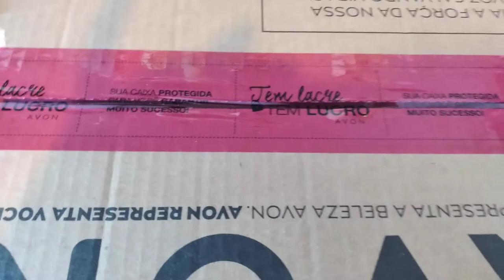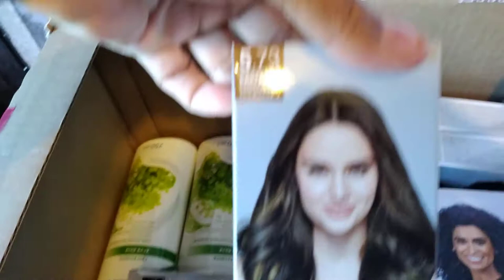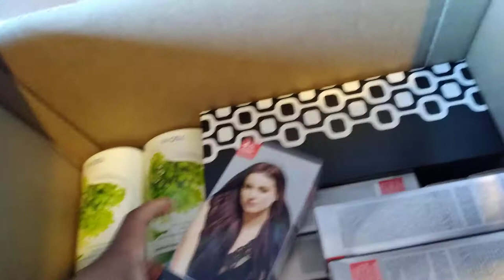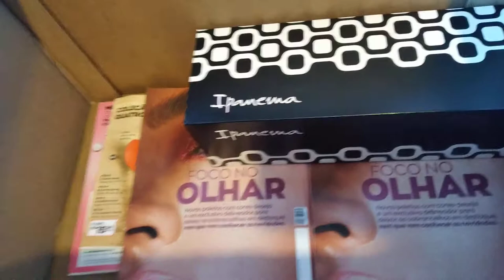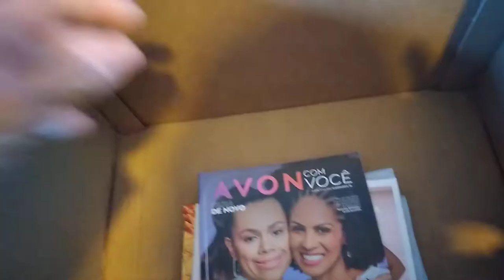ABERTURA DE CAIXA DA AVON CAMPANHA 14/21🎁